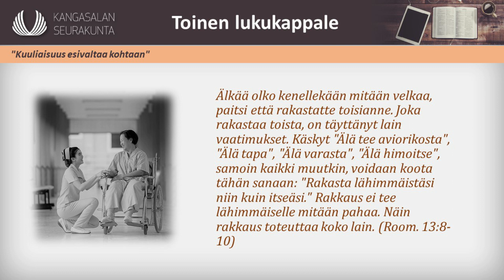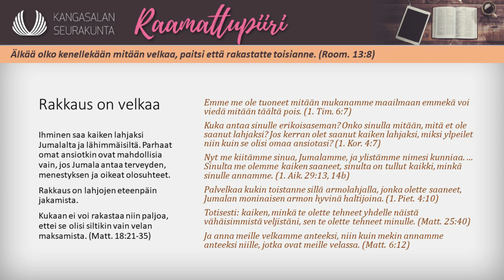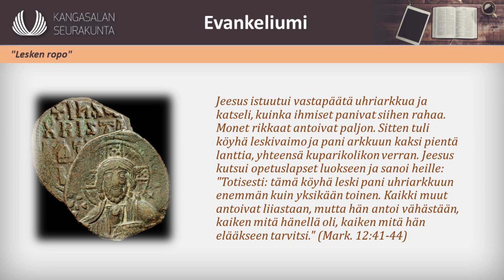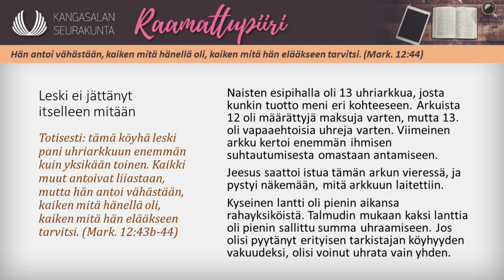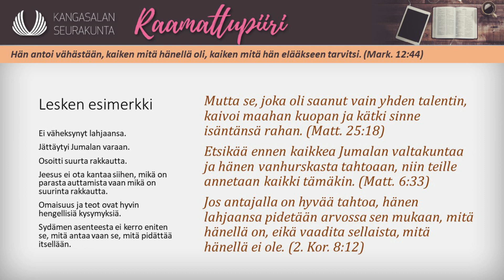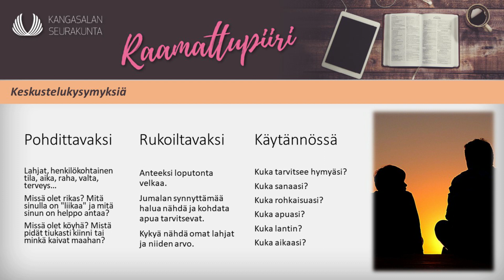Lähimmäinen - 26.8.2018 - 14. sunnuntai helluntaista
Marko Sagulinin raamattupiirin johdanto kirkkovuoden teksteistä.

Kirkkovuoden pyhä: 14. sunnuntai helluntaista
Pyhän aihe: Lähimmäinen
Kolmas vuosikerta

Raamatuntekstit:
1. lukukappale: Ruut 1:8-11, 14-18
2. lukukappale: Room. 13:8-10
Evankeliumi: Mark. 12:41-44

Raamattuluento pidetty nuorisotila Parkissa 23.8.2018

KESKUSTELUKYSYMYKSIÄ

Pohdittavaksi:
1. Missä olet rikas? Mitä sinulla on "liikaa" ja mitä sinun on helppo antaa?
2. Missä olet köyhä? Mistä pidät tiukasti kiinni tai minkä kaivat maahan?
(lahjat, henkilökohtainen tila, aika, raha, valta, terveys...)

Rukoiltavaksi:
3. Anteeksi loputonta velkaa.
4. Jumalan synnyttämää halua nähdä ja kohdata apua tarvitsevat.
5. Kykyä nähdä omat lahjat ja niiden arvo.

Käytännössä:
6. Kuka tarvitsee: hymyäsi, sanaasi, rohkaisuasi, apuasi, lantin, aikaasi?